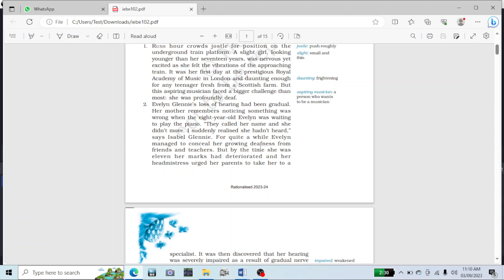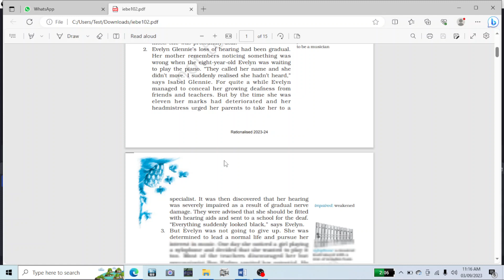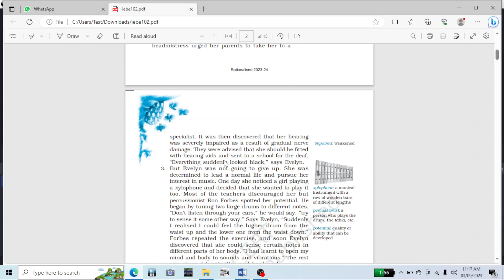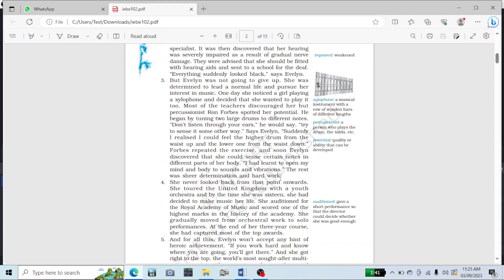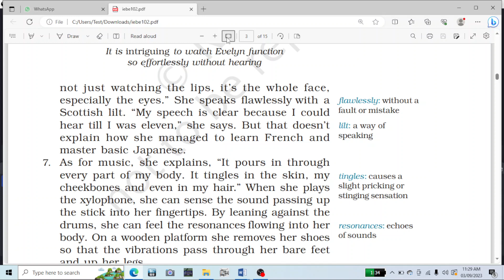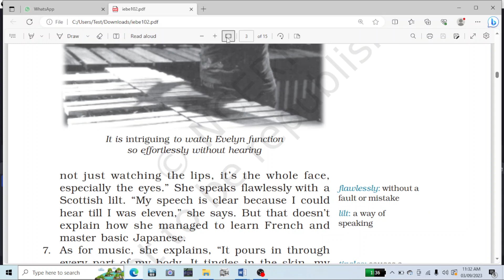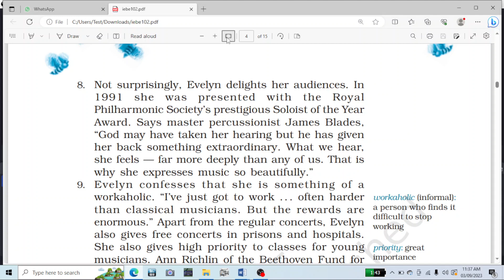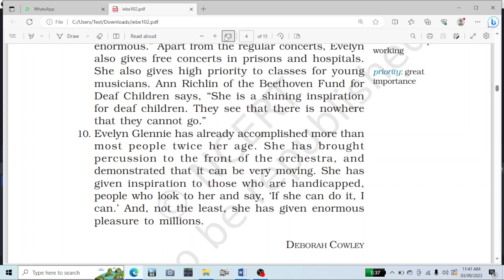Class-9 | English | Chapter-2 I The Sound of Music | Evelyn Glennie | NCERT Explanation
Title: The Sound of Music (PART-1) | Chapter 2 Evelyn Glennie | Class 9 English Beehive | NCERT Explanation

Description: Welcome to the exploration of Chapter 2, "The Sound of Music," from the Class 9 English Beehive textbook. In this first part of the chapter, we delve into the intriguing world of sound and music through the eyes of renowned percussionist Evelyn Glennie.

**Key Highlights:**

1. **Introduction to Evelyn Glennie:** Get introduced to Evelyn Glennie, a remarkable percussionist who challenges conventional notions of music, hearing, and communication.

2. **Early Experiences:** Understand how Evelyn's childhood experiences, including her fascination with rhythms and sounds, paved the way for her extraordinary musical journey.

3. **Hearing Impairment:** Learn about Evelyn's hearing impairment and how she developed a unique connection with sound, relying on her sense of touch and vibrations.

4. **Musical Pursuits:** Explore Evelyn's determination to pursue a career in percussion, her dedication to mastering various instruments, and her remarkable ability to "listen" to music in unconventional ways.

5. **The Role of Percussion:** Discover the significance of percussion instruments in the world of music and how they contribute to the rhythm and texture of musical compositions.

6. **Challenges and Achievements:** Gain insights into the challenges Evelyn faced as a deaf musician and her numerous achievements, including becoming a solo percussionist and recording artist.

7. **Communication Through Music:** Understand how Evelyn uses music as a means of communication, breaking down barriers and connecting with diverse audiences worldwide.

8. **The Universal Language of Music:** Reflect on the idea that music transcends language and culture, uniting people through shared emotional experiences.

This chapter invites you to explore the extraordinary journey of Evelyn Glennie, a musician who reminds us that the world of music is not confined to hearing alone. It underscores the universal power of music to touch our souls and foster connections beyond the boundaries of sound.